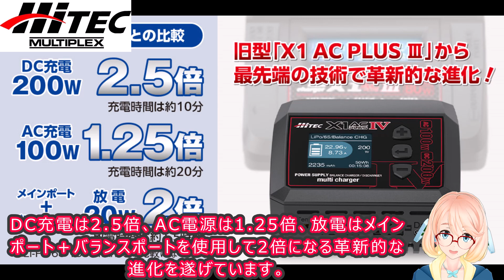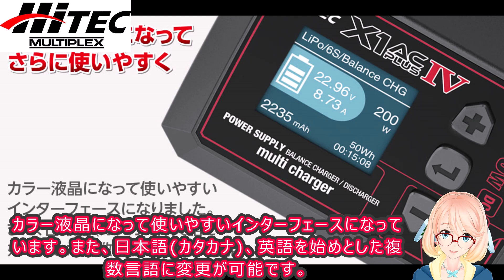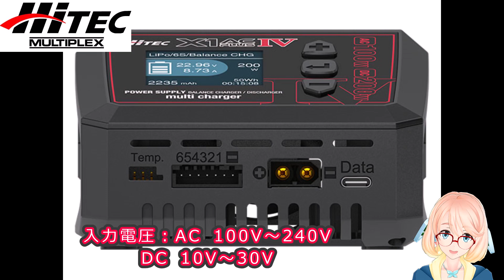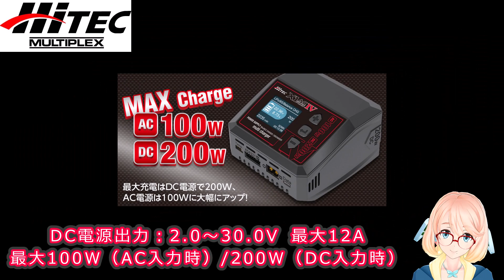HiTEC: Released Multicharger X1 AC Plus Ⅳ (New Products)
Play List